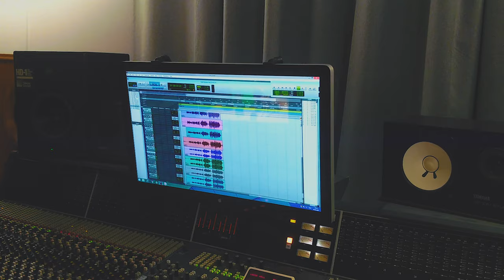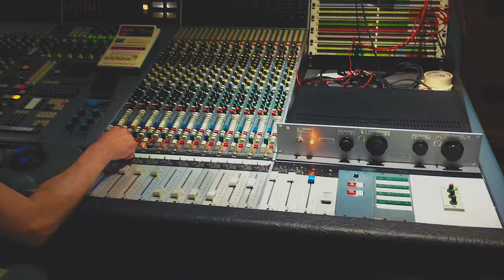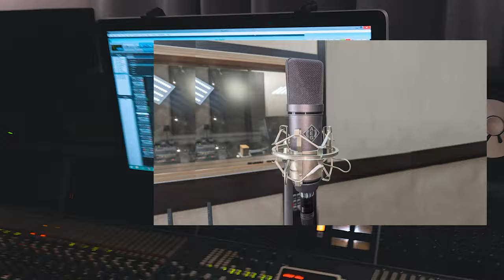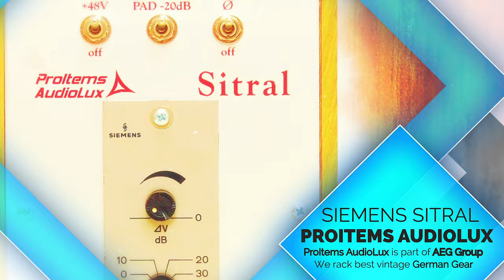AEG 19a9 Tube Mic Sound Test on Vocals + AEG Profile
AEG Tube Microphone aka LOMO 19A9 w Vintage Parts
We are a small Microphone Repair Shop, based in Moscow – AEG (Audio Engineering Group) Mic Lab. We have been repairing vintage NEUMANN, AKG, LOMO etc mic for more than 25 years. Now we have launched a small production of good sounding mics using vintage parts. Why? Because only good vintage parts – tranies, tubes, capsules provide that sound to die for.

We have made this affordable LOMO 19a9 mic in the U67 styled body for project and home studios. The idea was to make a good sounding inexpensive and reliable tube mic without braking a bank. Really high quality components, provides perfect vintage valve sound, suitable for recording vocals, guitars, piano etc.

THIS IS NOT A MASS PRODUCT.

We make every mic INDIVIDUALLY.

We use best vintage parts we can find. Every mic is a unique item. When we sell a mic we change pics and put other pics. So, you are buying the mic you see here on pics.

We use used cases for PSU to save on production costs. So, they can vary too. Tubes we use are vintage and unique and vary.
We listen and choose every Capsule by ear to match the transformer and other parts.

Transformers can vary too, the best vintage tranies we can find.
While many try to copy U47 or U67 we recreated the classic vintage Soviet legendary LOMO 19a9 in a U67 style body.

LOMO 19a9 is a legendary mic loved and used by many professionals. Please search he web.

Technical Specifications

Cardioid Capsule - 1,3”

Mic Amplifier on the 6ZH1P (EF 95) vintage valves

Telefunken Vintage Original Output Transformers 3: 1

Custom PSU (220-110V AC)

Mic Suspender and Cable

Sensitivity at 1000 HZ 14 Mv/pa

SPL 120 db

Signal/ Noise at the A Curve .. 18 db

Output Impedance .200 Ohm

Load Impedance 1000 Ohm

Worldw­­ide Shipping via EMS Express International Door to Door Post.

We will pack it well and follow your additional shipping instruction.

For people with positive Karma who expect to own a better sounding and reliable mic without braking a bank.

Good Sound to Good People!